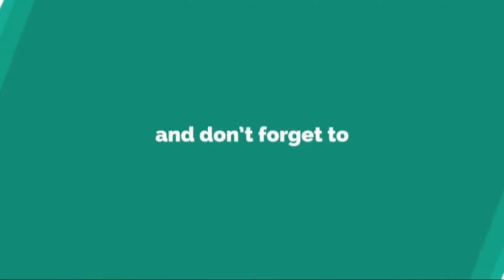১ টা ডিম দিয়ে মাত্র ২ মিনিটে বিকালের নাস্তা । Breakfast । Easy Bikaler nasta । Rahimar Ranna Banna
১ টা ডিম দিয়ে মাত্র ২ মিনিটে বিকালের নাস্তা । Breakfast । Easy Bikaler nasta । Rahimar Ranna Banna

আপনাদের কোন অভিযোগ বা পরামর্শ থাকলে অবশ্য কমেন্ট করে জানাবেন ।

💓💓💓💓   আমাদের আরও  রেসিপি  💓💓💓💓💓

Rahima Rahman.

More Tags